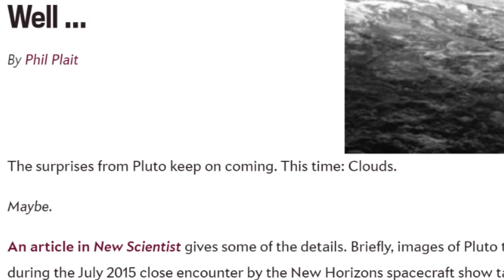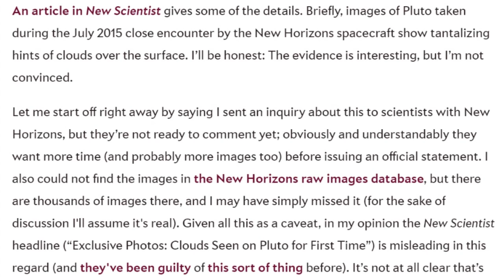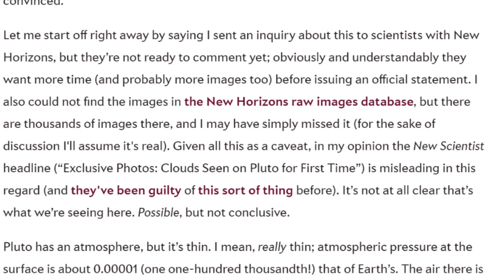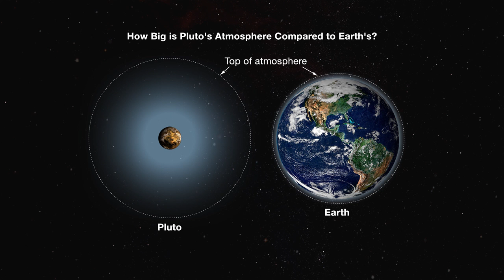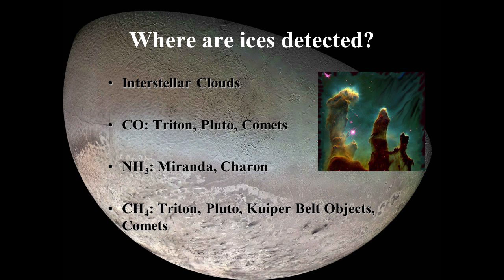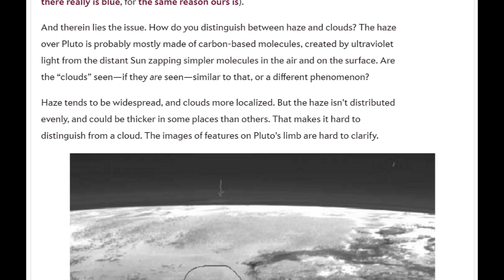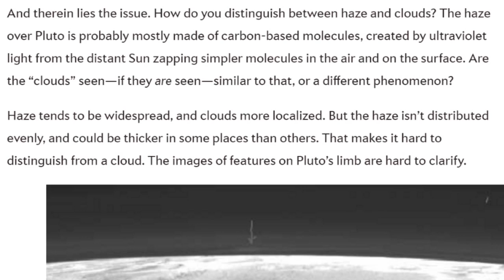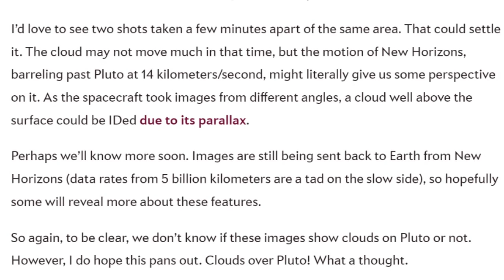Pluto has Clouds? Pluto is a Planet!?!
New Horizon scientists might has found clouds on dwarf planet Pluto. So the debate on wether Pluto is a Planet has heated up again. Let's play!

by phil plait at the slate bad astronomer

T